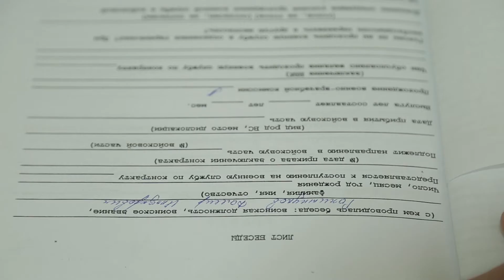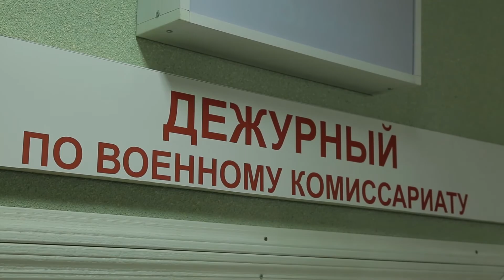Выпуск от 25.06.18 Вместо армии – военный вуз - Стерлитамакское телевидение